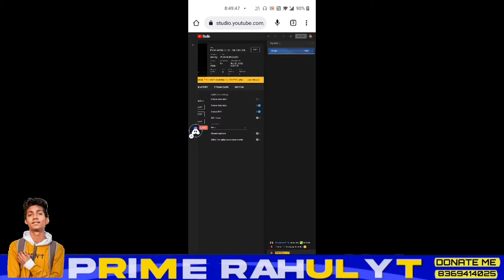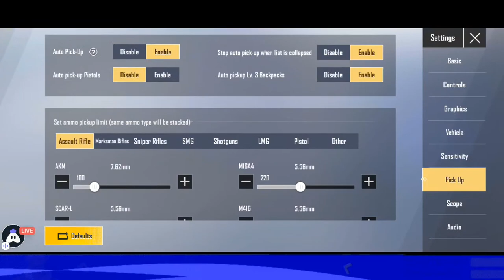PUBG MOBILE LITE LIVE | SOLO RUSH GAMEPLAY INTENSE FIGHT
𝐈𝐓'𝐒  𝐏𝐑𝐈𝐌𝐄 𝐑𝐀𝐇𝐔𝐋 𝐘𝐓

𝑶𝒏𝒆 𝒎𝒂𝒏 𝒑𝒓𝒊𝒎𝒆

Pʟᴀʏɪɴɢ ғᴏʀ sᴋɪʟʟ ɪᴍᴘʀᴏᴠᴇᴍᴇɴᴛ ᴀɴᴅ ɴᴏᴛ ғᴏʀ 𝗞𝗗 ᴏR 𝗧𝗜𝗘𝗥

🅢︎🅔︎🅐︎🅢︎🅞︎🅝︎ 13 c̆̈Ŏ̈N̆̈Q̆̈Ŭ̈Ĕ̈R̆̈Ŏ̈R̆̈

𝑵ᴏɴ ɢʏʀᴏ 𝑷ʟᴀʏᴇʀ

𝑺𝒆𝒓𝒗𝒆𝒓 - ᗩՏIᗩ

🏆DISCORD JOIN🏆

💲D̶O̶N̶A̶T̶I̶O̶N̶💲

GOOGLE PAY - PAYTM - PHONE PAY

📱DEVICE INFORMATION📱

ANDRIOD VERSION - 10
RAM - 12GB
INTERNAL - 256GB
PROCESSOR - 🇸 🇳 🇦 🇵 🇩 🇷 🇦 🇬 🇴 🇳  765

CONFIGIRACION PERFECTA para SUMSUNG A3,A5,A6,A7,J2,J5,J7,S5,S6,S7,S9,A10,A20,A30,A50,A70 ||

ᴘᴜʙɢ ᴍᴏʙɪʟᴇ ʟɪᴛᴇ

pubg video
pubg short video
pubg funny status
montage songs
pubg mobile montage songs
pubg mobile lite montage today
pubg mobile montage editing
pubg mobile montage colour editing
60fps mobile
90fps pubg test performance

T҈A҈G҈S҈

@Melody Gamer
@GoD AD YT
@GoDSunny YT
@GoDHarshit YT
@GoDPraveen YT
@Koobra Bhai